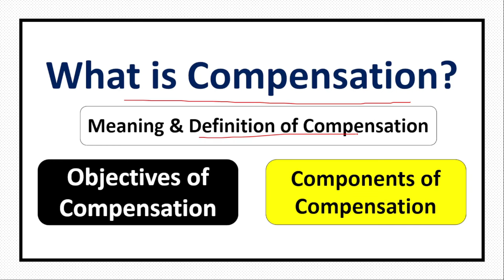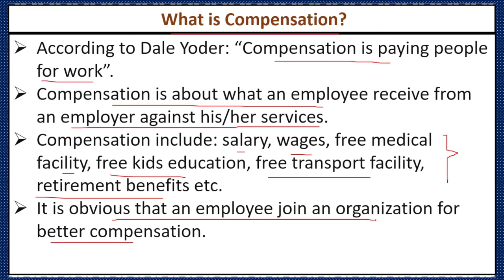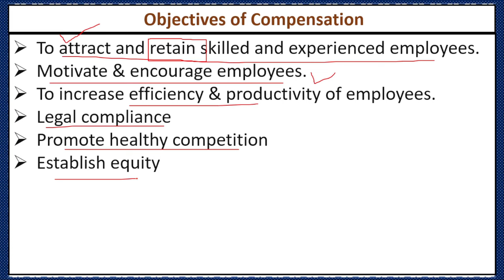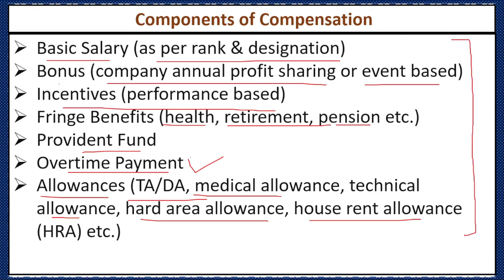What is Compensation in Human Resource Management? Definition Objectives, Components of Compensation